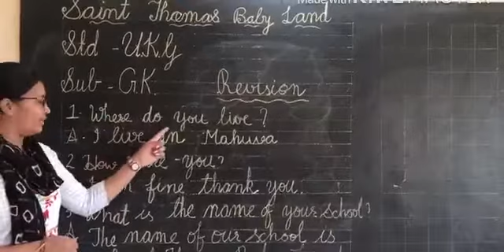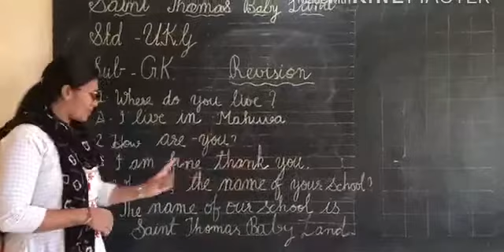ASMITA TR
G.K